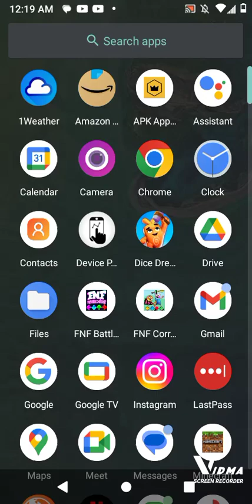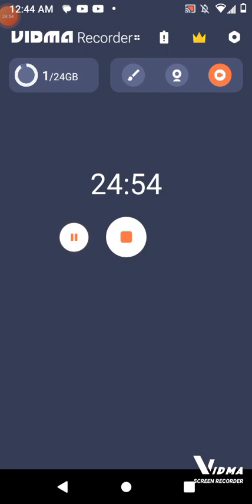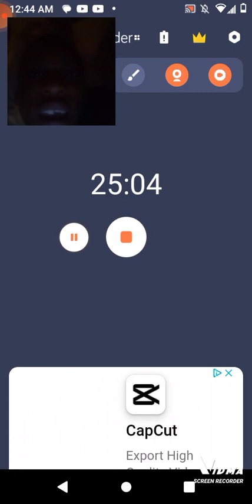me playing Minecraft